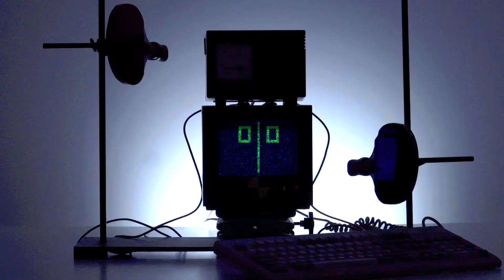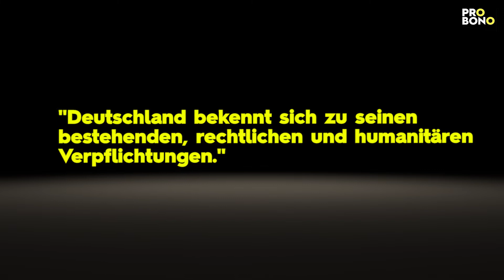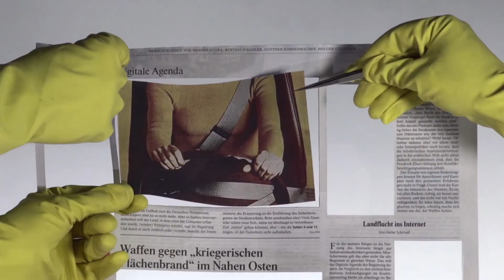Framing: Kino im Kopf – probono Magazin 199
Ist deine Integrationsfähigkeit überstrapaziert oder geht´s gerade noch?

Der zweite Teil unserer Serie „Framing: Kino im Kopf" dreht sich erneut um politische Debatten. Dieses Mal widmet sich Florian u. a. Aussagen von Dr. Gottfried Curio (AfD), Enak Ferlemann (Parlamentarischer Staatssekretär für Verkehr und digitale Infrastruktur und Caren Lay (Die Linke).